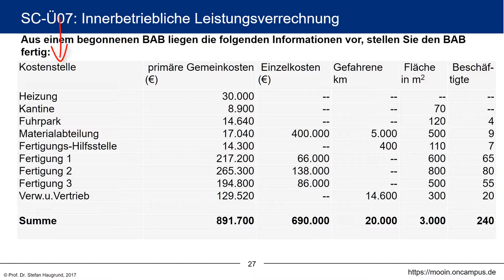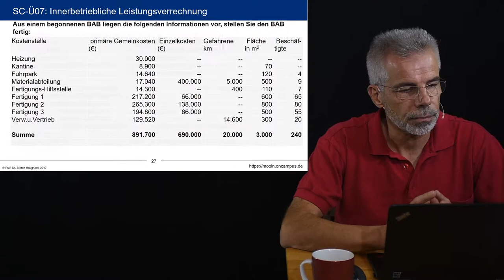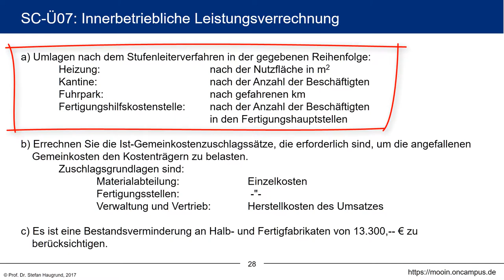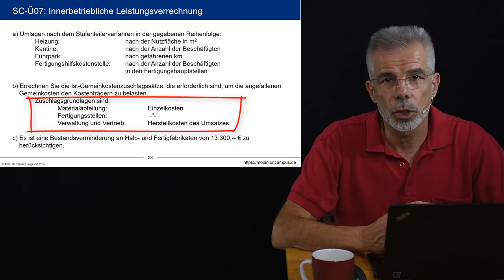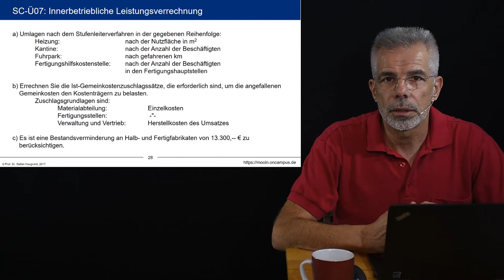Kosten- und Leistungsrechnung klrMOOC - Ü-3.7 Übung: Die Stufenleiter-Methode